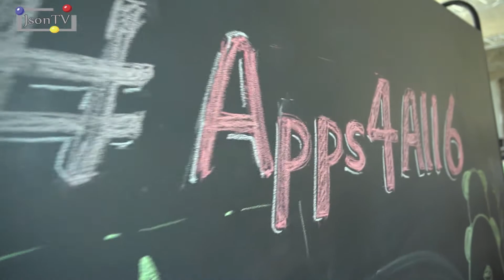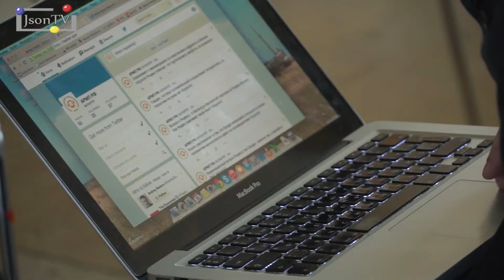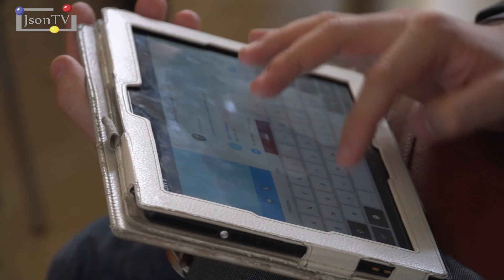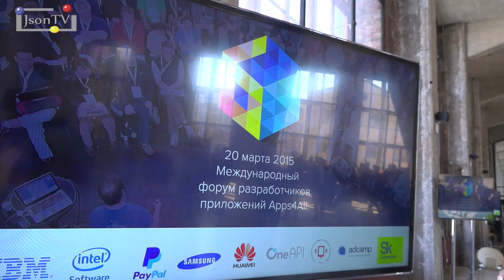Apps4all - Круглый стол с представителями рынка Wearable devices - Json News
Владимир Байдин, Директор по новым проектам J’son & Partners Consulting, провел круглый стол с представителями рынка Wearable devices: Даниилом Сигалом, Руководителем разработки продуктов YouWell, Игорем Никифоровым, CEO компании Life+, Екатериной Бабаевой, консультантом отдела мобильной связи и цифровых устройств J’son & Partners Consulting. В ходе круглого стола участники смогли рассказать об особенностях своего участия на рынке, о своих продуктах, об основных маркетинговых инструментах их продвижения, а также обсудить вопросы влиянии крупнейших производителей мобильного оборудования на рынок wearable devices и перспективы российских производителей на данном рынке.